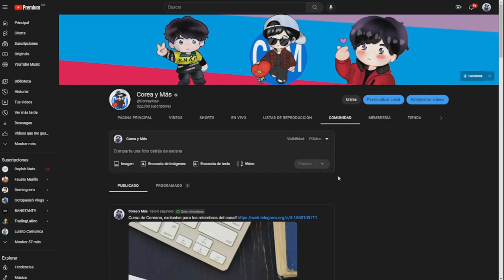[DE ÚLTIMO MINUTO] BTS JIMIN y BIGBANG TAEYANG revelan teaser! ESTAN SALIENDO? Park Seo Joon y V!